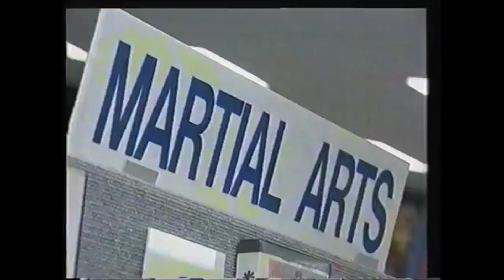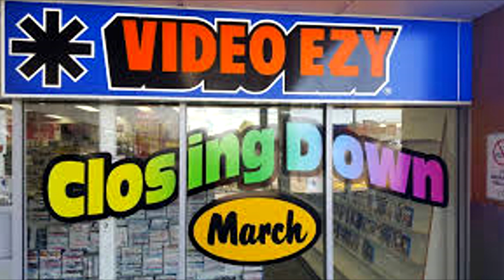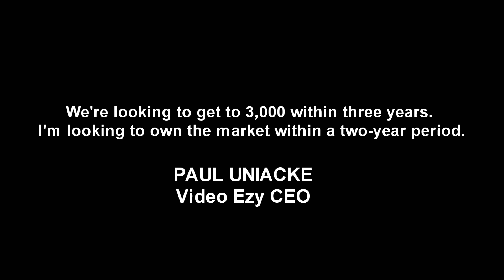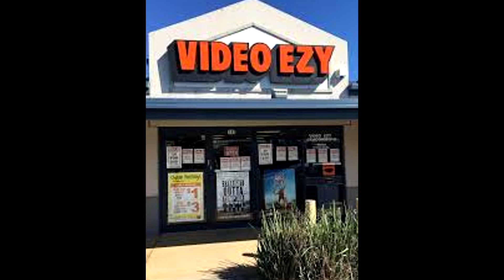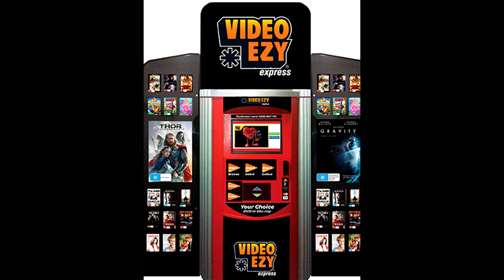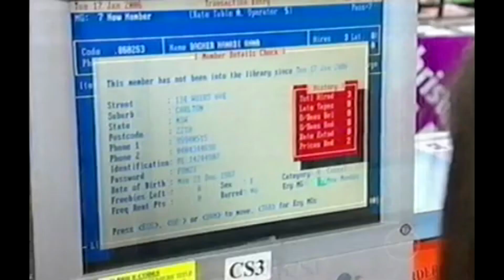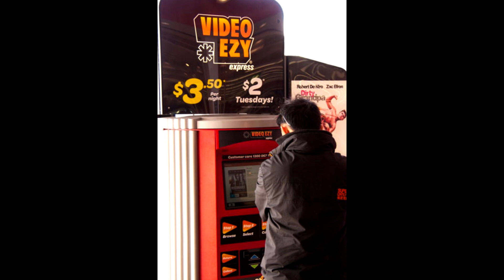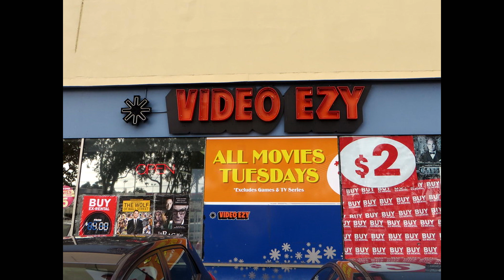Abandoned - Video Ezy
A study into Video Ezy, including a history, its near end, and an investigation into why it is a part of history.